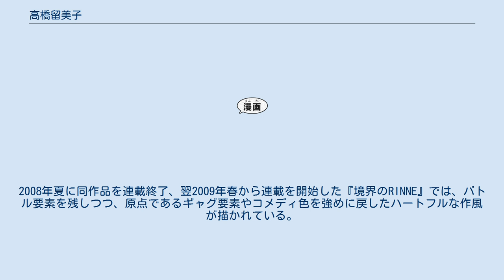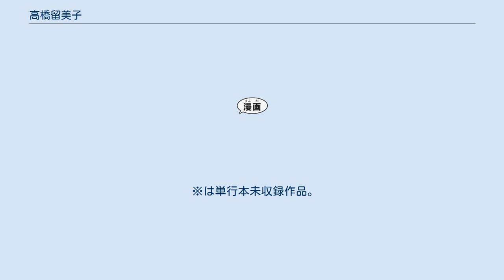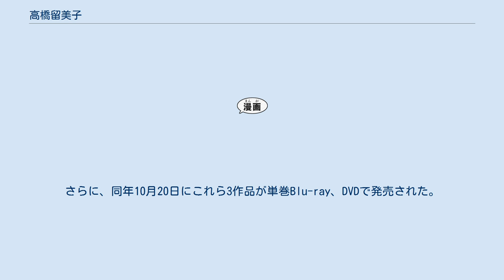高橋留美子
高橋 留美子（たかはし るみこ、1957年〈昭和32年〉10月10日 - ）は、日本の女性漫画家。
有限会社るーみっくプロダクション代表取締役。
 1978年『勝手なやつら』でデビュー。
代表作に『うる星やつら』『めぞん一刻』『らんま1/2』『犬夜叉』『境界のRINNE』など。
特にラブコメディを得意としており、そのキャラクター造形は「萌え」の原型の一つとも言われている。
 少年漫画の分野における女性漫画家の草分け的存在で、代表作はいずれもTVアニメ化されヒットを記録、長期シリーズ化され、単行本の世界累計発行部数は1995年に1億部、2017年には2億部を突破した。
その独特の世界観はしばしば「るーみっくわーるど」と称され、作品集のタイトルにも用いられている。
 新潟市中央区古町で産婦人科医院を開業していた高橋家の末っ子（2男1女の長女）として生まれる。
父・高橋光雄（1920年 - ）は新潟県の医学者で俳人の中田瑞穂（俳号「中田みづほ」）、医学者で俳人の高野素十に俳句を学んだ「高橋卯木」の俳号を持つ俳人であり、河童を題材にした水墨画を好んで描く画家でもあった。
医院の創設者である曽祖父・高橋辰五郎は明治時代に大阪の産婦人科医、緒方正清（緒方洪庵の義理の孫）の下で研修し、帰郷後は新潟県の近代産婆（助産師）教育に貢献している。
 幼少期から兄の持ち物であった少年漫画を愛読し、中学の頃から『週刊少年サンデー』・『月刊漫画ガロ』などに作品の投稿を始める。
高校在学中、同級生であった近藤ようこと共に漫画研究会を設立、同級生にはアニメーターの後藤真砂子もいた。
またこの頃から筒井康隆を愛読するようになり、影響を受けてスラップスティックなSF作品を描いていた。
2年生の時に40枚ほどの作品を『週刊少年マガジン』に投稿するも落選、一時は漫画家になるのを諦めたという。
 高校卒業後は「ダメな子供だから、親元にいたらダメになる一方だ」という父の考えで独立し上京。
大学では同人作家としても活動し、目白花子と漫画研究会「（没）」を設立。
会誌『びびっと』上などで作品を発表していた。
その一方で大学1年生の終わり頃から劇画村塾に入学し小池一夫に師事、小池に「お前はプロになれる」と声をかけられすぐに特別研修生となる。
 在学中の1978年、投稿作「勝手なやつら」で第2回小学館新人コミック大賞少年部門佳作を受賞（同期の漫画家に早見純がいる）。
少年誌でSF的な作品を描こうとして編集者に何度も制止された経験を持つ吾妻ひでおは、当時この作品を読み「マンガが帰ってきた」と感動し、『週刊少年サンデー』の掲載号を3冊も買ったという。
この時期、同年からSFコメディ『うる星やつら』の連載を開始。
約1年半の不定期連載の後、大学卒業を機に同人作家から本格的に漫画家に転身することとなり、1980年春から同作品の週刊連載を開始。
同年秋から並行して、青年誌にて『めぞん一刻』を、連載開始（当初は月刊、のち月2回、1986年4月より週刊）。
1987年まで、2つの連載をこなした。
 1987年冬に『うる星やつら』、春に『めぞん一刻』の両作品が相次いで終了し、同年夏から格闘技を題材にしたコメディ『らんま1/2』の連載を開始、この作品は「子供が読んでも楽しい漫画を」と、より低年齢層を意識して描かれ、ギャグ要素が初期の『うる星やつら』並みに強い作品となった。
1996年冬に同作品を終了、同年秋から『犬夜叉』の連載を開始。
かねてから興味のあった伝奇ものの本格連載で、この作品ではギャグ要素を減らしたシリアスな路線を取った。
2008年夏に同作品を連載終了、翌2009年春から連載を開始した『境界のRINNE』では、バトル要素を残しつつ、原点であるギャグ要素やコメディ色を強めに戻したハートフルな作風が描かれている。
2017年冬に同作品の連載を終了した。
2019年春からは『MAO』の連載を開始している。
 自身を「未だに中二病」というほどオタク症で、中学・高校とずっと漫画を描き続けてきた。
友達や同級生にもプロの漫画家もたくさんいる。
そうした環境で、少女漫画よりは少年漫画をずっと読んできた。
サンデーの当時の編集長は高橋のことを「すごいのが来た、天才だ」と評し、デビュー。
大学の漫画研究会出身で、初の連載でヒッ...